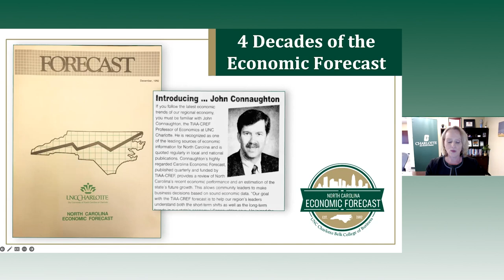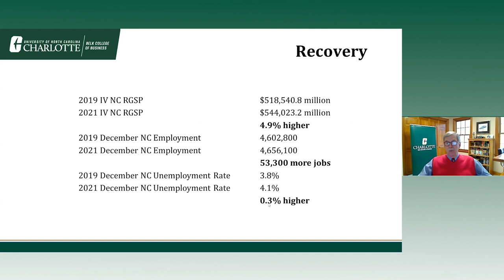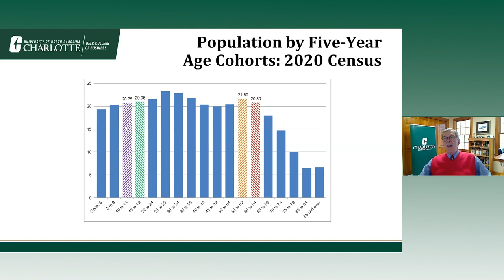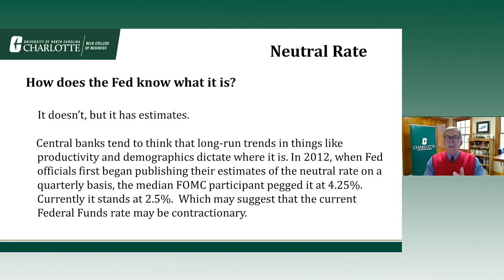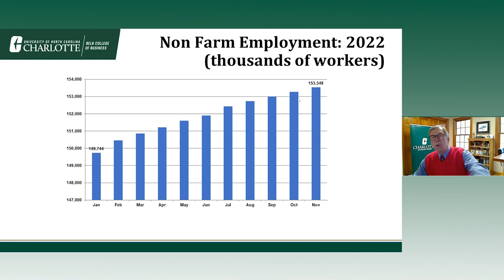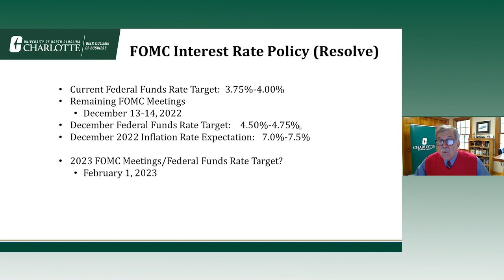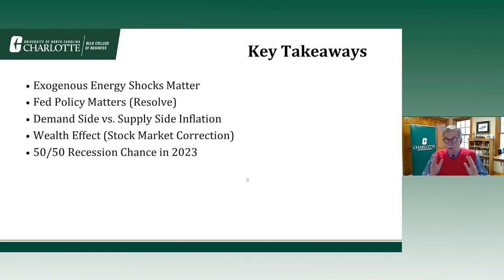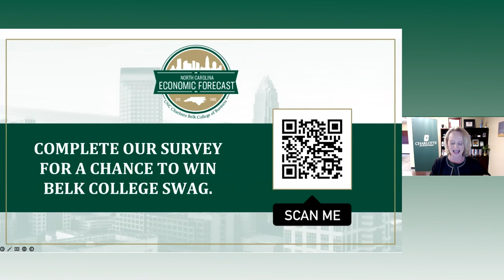North Carolina Economic Forecast: Labor market strong; inflation persists into 2023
The gap between the consumer price index for all urban consumers (CPI-U) and the Fed Funds Rate remains too wide to reflect progress toward inflation reduction, according to John Connaughton, director of the North Carolina Economic Forecast.

UNC Charlotte's Belk College of Business released the North Carolina Economic Forecast Fourth Quarter Report on Dec. 7, 2022, with a presentation from Dr. Connaughton.